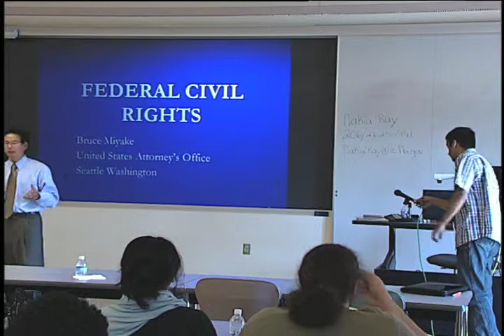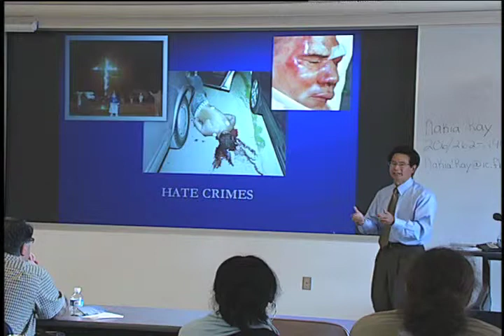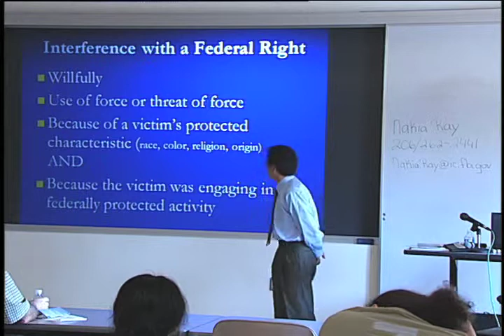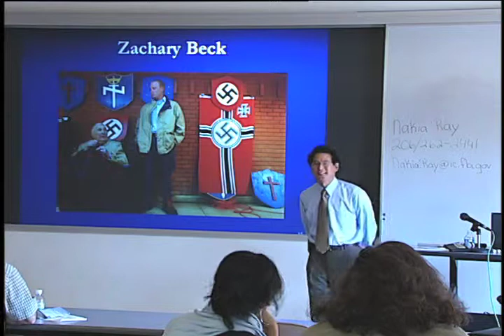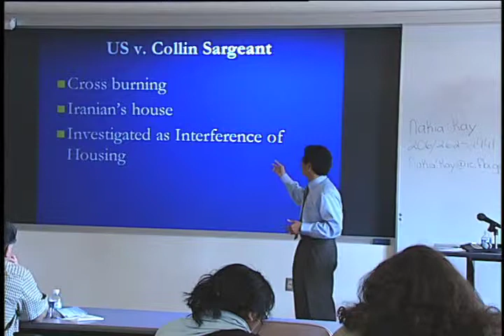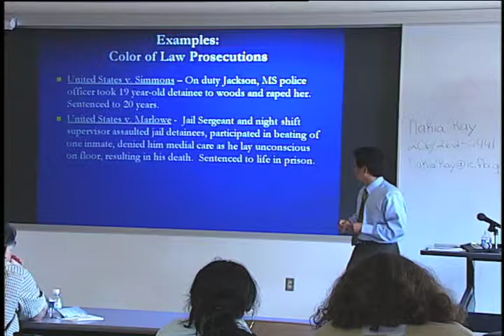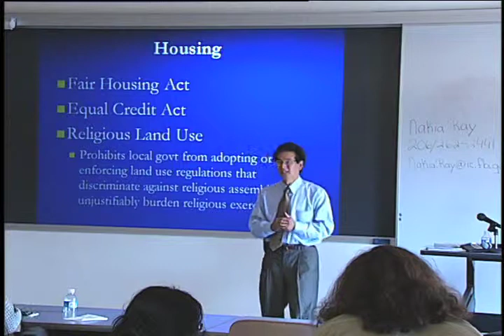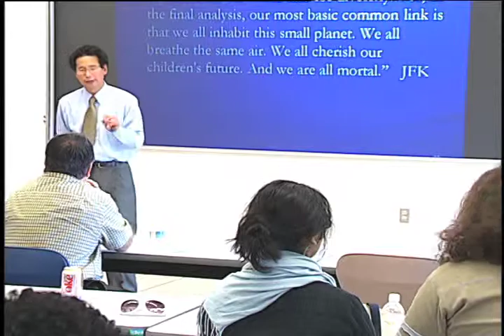Federal Civil Rights By Bruce Miyake (Law enforcement workshop by Seattle Police Dept.)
Bruce Miyake the Assistant United State Attorney for Western District of Washington gives the presentation on Federal Civil Rights and shares his experience at the Law Enforcement Workshop organised by Seattle Police Department at North Seattle Community College.